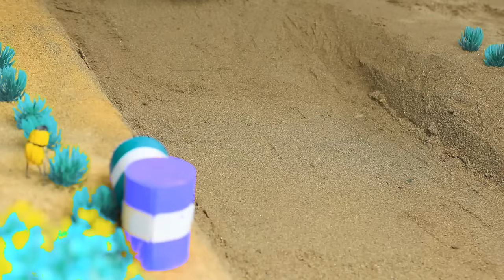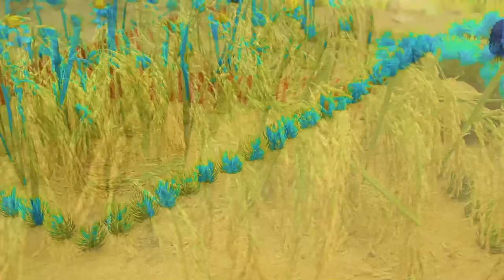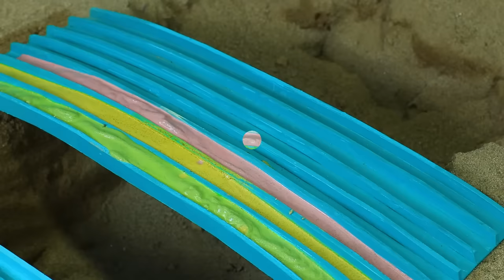Diy tractor mini Bulldozer to making concrete road | Construction Vehicles, Road Roller #18